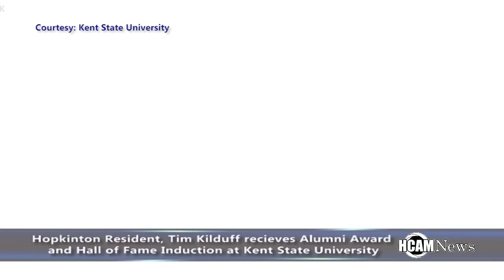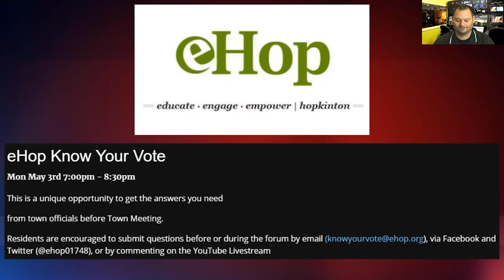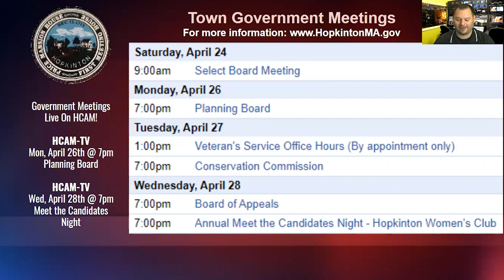HCAM News 4-22-2021